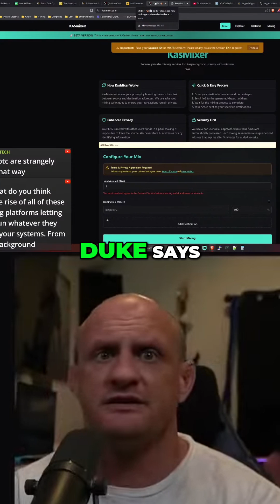AI Hosting Platforms Risks, VLANs, and Security Tips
Ergo Address: 9fCyhudURbDSA2qi9k3sh1LgbHwyFwT6fck7wQW2YYWk9xR1miN
ETH Address: 0x8446b70aA05c811d7bF590e6EDE3d90C00391FcE
ETC Address: 0x8446b70aA05c811d7bF590e6EDE3d90C00391FcE
ZIL Address: zil135ajqdgf9mj6r50e8t28p98xvsss8ay7cppyx5
RVN Address: RLS9LQQg3JyjZV8p2DigMrK3S2qR8syax2
BTC Address: bc1qrk5gvvcxnvaatl9eek8pld6xs5sw0c24tgaenp
Flux Address: t1a276Sn6AALj6ifkgMBi8cuxa2415UajsW
XMR: 4AG3vNVkPaZ5syjKRfaHNE6CJeZ3e1g3w6pwTTZsLZXYFEpcnZtKX5TQQ6WQ2gNUQ7YVQCXP7apcvigmZvuYLgX97YLmaTa